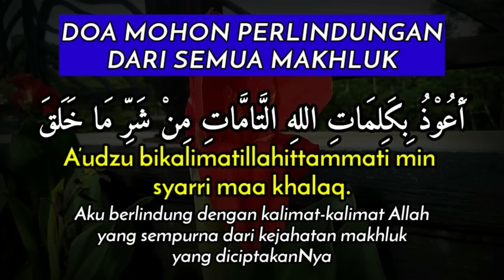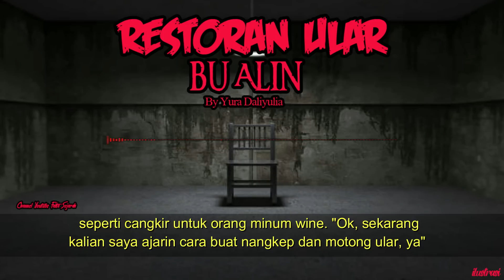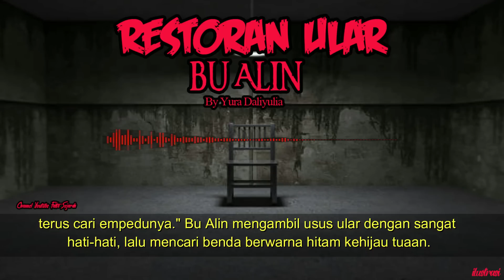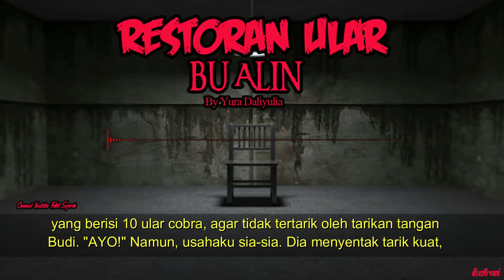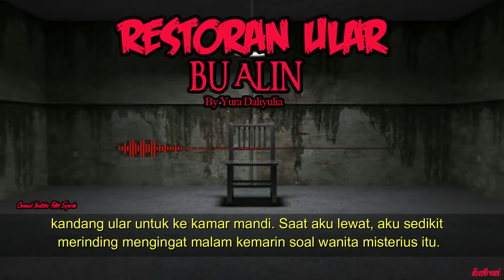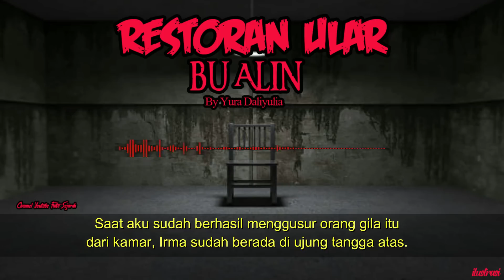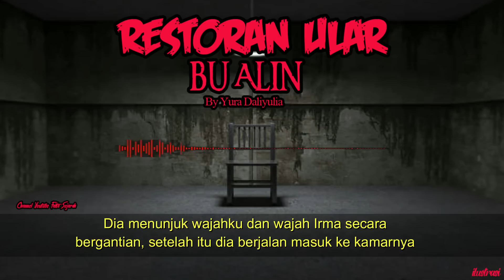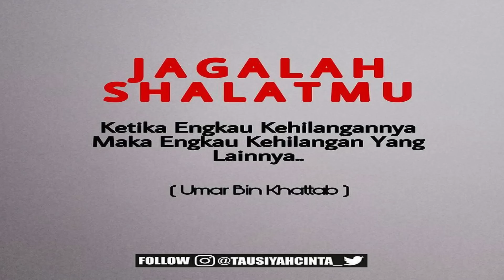KISAH MISTERI - RAHASIA RESTORAN ULAR BU ALIN - STORY BY @YURA DALIYULIA